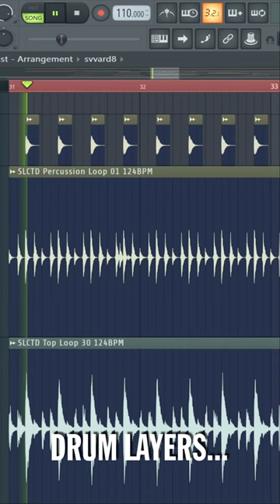HOW TO MAKE A SAX HOUSE TRACK🔥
🎧 Ghost Productions/Mix/Master 🎧